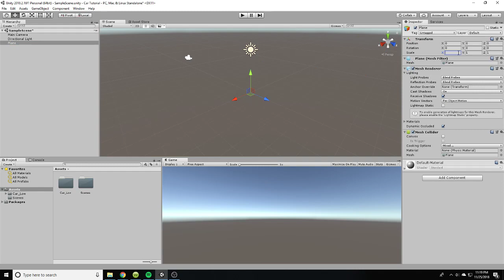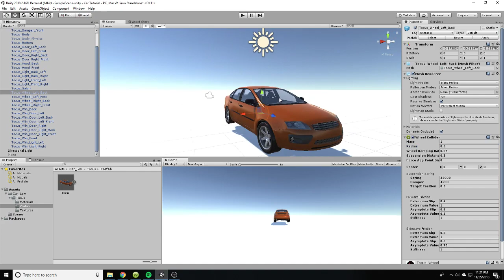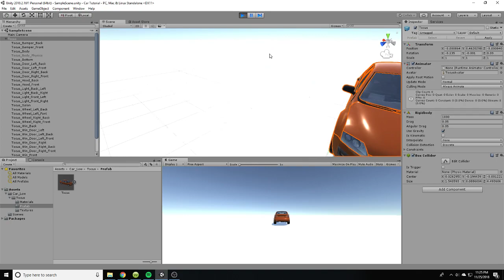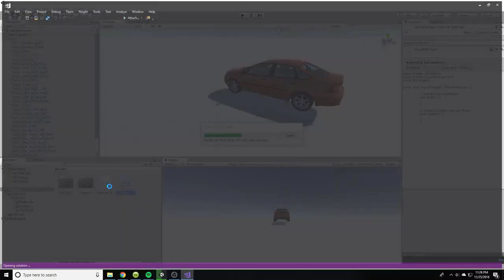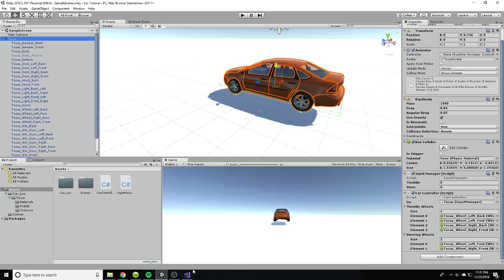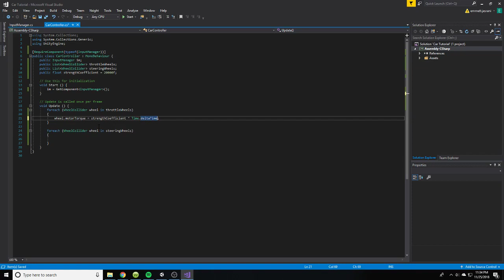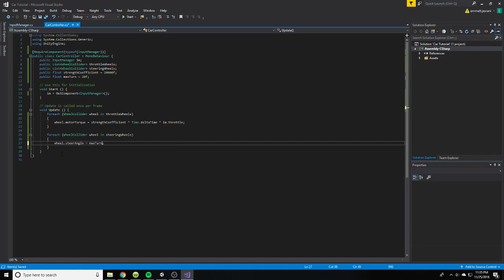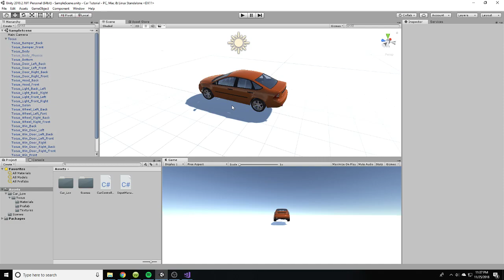Unity Car Physics Tutorial - #1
Sorry for the long lapse in my upload schedule. Unfortunately, a number of my videos were falsely flagged and led to my (temporarily) losing upload privileges; however, said rights have now been restored.

This series will cover the basics of creating modular scripts in Unity, C# for game design, vehicle physics, and general programming. I hope you enjoy and learn from it!